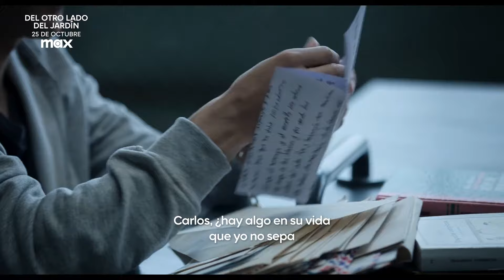Julián Román y Daniel Posada hablan sobre la película nacional Del otro lado del jardín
Esta producción colombiana, que se puede ver en MAX, narra una historia de la vida real que ocurrió en Antioquia y que reflexiona sobre  los dilemas éticos sobre la muerte asistida.